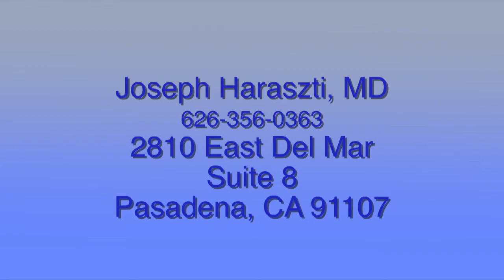Social Media Bullying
How does cyber-bullying affect teens who are targeted on social media?  Pasadena psychiatrist, Joseph Haraszti, MD says the negative impact is real, and serious.